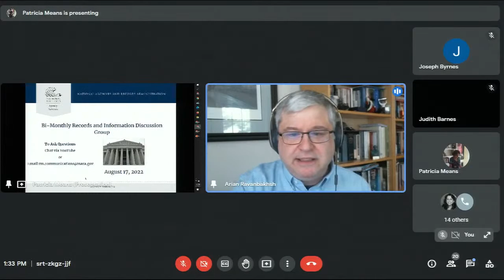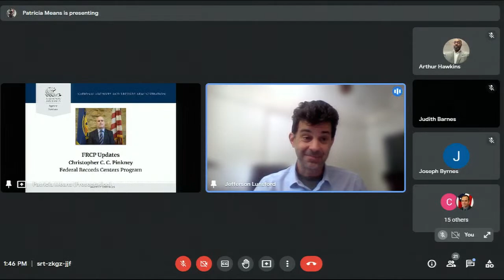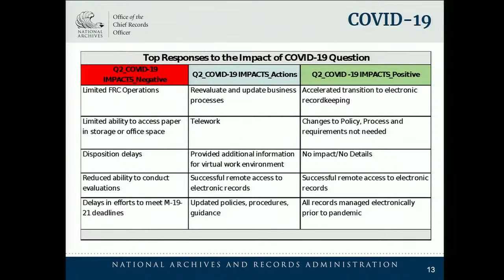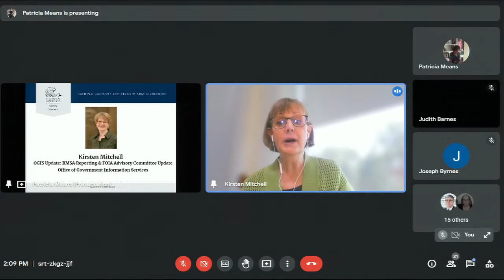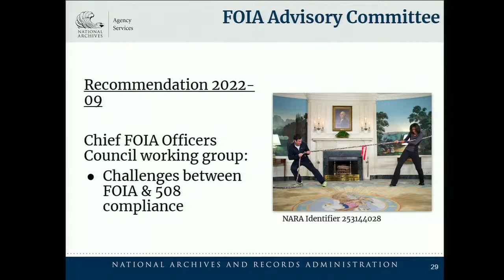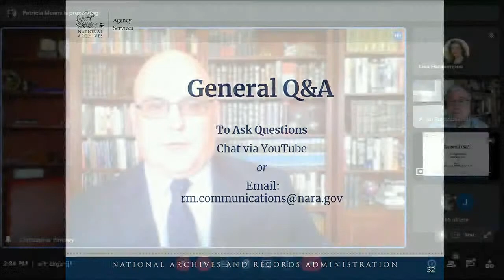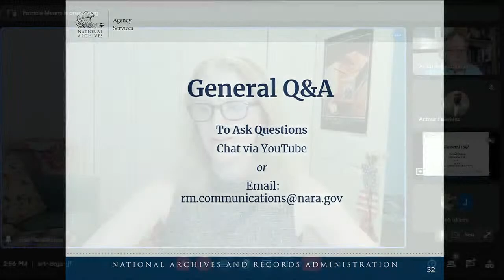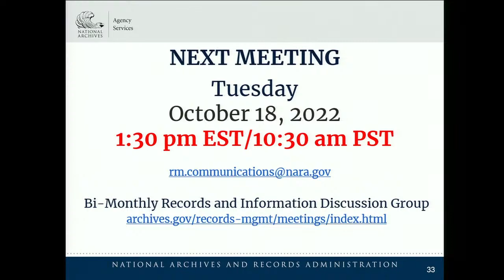BRIDG Meeting, 08/17/2022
Bi-monthly Records and Information Discussion Group (BRIDG)
08/17/2022
1:30pm EST